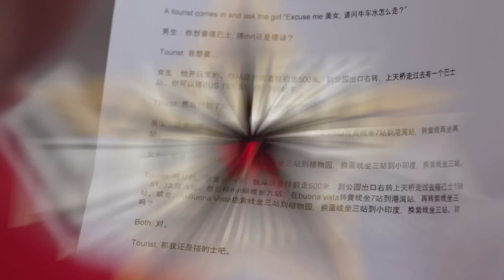Who's The Better Actor EP1 | No NG Challenge 台词不NG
One of the most important facets on set is to make sure you deliver your lines and not mess up despite the length of the take. In this challenge, the contestants are given a ridiculously difficult script to deliver as they race against the clock to avoid the forfeit!

背台词是演员的基本功，但是今天的台词可不是一般的难！在这场挑战中, 每队派出3位队员完成一段表演，只要有一个人台词出错，所有人都要从头再来。花最少时间完成表演的一队获胜。今天的台词王会是网红队的Audrey, Trev, Jazz还是艺人队的Edwin, Jernelle和盈莹？